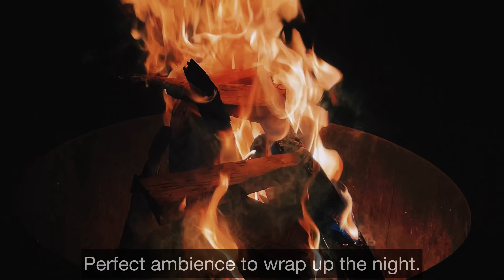CHANDAVA LAKE RESORT IN CAVINTI LAGUNA (CAMPING CAPITAL OF THE PHILIPPINES)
Click HD or 4K for better video quality.

CHANDAVA LAKE RESORT'S RATES

ENTRANCE FEE:
Day Tour (8AM to 6PM) and Night Tour (7PM to 6AM)
~  Regular Rate (13 yrs up)  - P250.00
~  Senior Rate - P200.00
~  Kids Rate (4-12 yrs old)  - P200.00
~  3 yrs - younger  - Free

(Overnight - 22 hours) 10:00 AM - 8:00 AM or 03:00 PM - 01:00 PM
~  Regular Rate (13 yrs up)  - P300.00
~  Senior Rate - P250.00
~  Kids Rate (4-12 yrs old)  - P250.00

PARKING FEE:
4 Wheel - P200
Motorcycle - P100

PITCHING FEE:
Day/Night (Per Tent) - P150.00
Overnight (Per Tent - 22 hours)- P200.00

ROOM ACCOMMODATION
~ Day Accommodation: P1,100.00
~ Night Accommodation: P1,200.00
~ Overnight Accommodation: P2,000.00
* 450 steps away from the campground.

CONCRETE COTTAGES
~ Day Accommodation: P1,100.00
~ Night Accommodation: P1,200.00
~ Overnight Accommodation: P2,000.00
* With own lababo, CR, and a small receiving area and a small room for 3

NIPA HUT (REST HOUSE)
~ Full Day Rent: P600.00
~ Full Night Rent: P600.00
~ Overnight Rent (22 hours): 1,000.00

FLOATING COTTAGE
~ Full Day Rent:  P1,000
~ Full Night Rent:  P1,000
~ Overnight Rent (22 hours): P1,800

FISHING ROD
~ Rental Fee: P150.00
~ Tilapia per pc: P100.00 (bawat huli)
~ Naka cage po ang tilapia na bibingwithin
* Walang bayad sa isdang mahuhuli kung sa labas mismo ng cage mamimingwit.

KAYAK
~ P200/ hour
* Complete with paddle and lifejacket

LIFE JACKET
~ P100 per pc
* Required for swimming. No life jacket, no swimming.

TENT
~ Day/Night: P200.00
~ Overnight: P300.00
* Max of 2

SONGS CREDITS

Oceanside Bonfire · The Great North Sound Society

“Hosanna” by Hillsong Worship Acoustic Instrumental from Geuel Sounds

Credits to Geuel Sounds for this track.

"You Are My Sunshine Acoustic Instrumental" by Music Travel Relax

Credits to Music Travel Relax

Credits to Music Travel Love for the song cover of You Are My Sunshine.